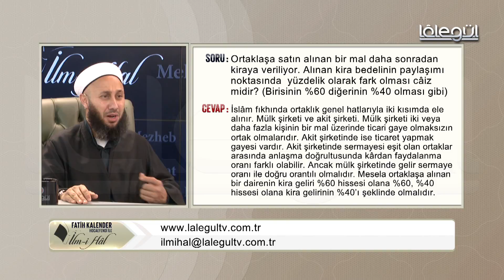50-Ortaklaşa satın alınan malın kirâya verildikten sonra paylaşımında yüzdelik fark olması câiz mi?